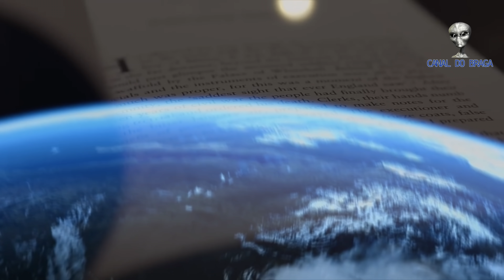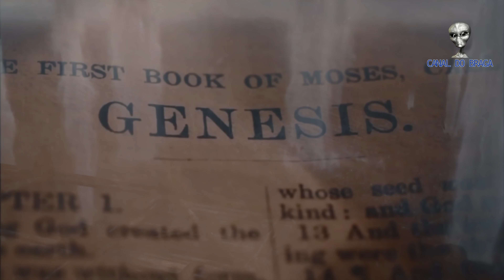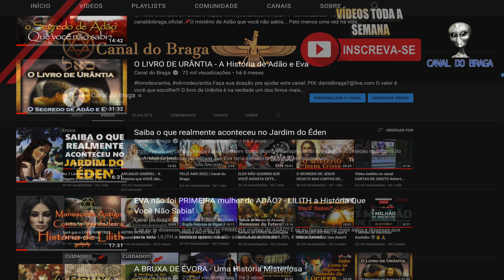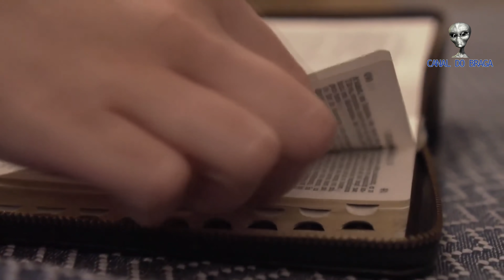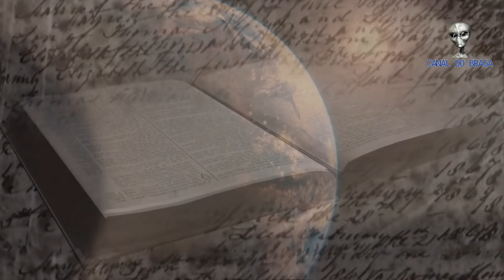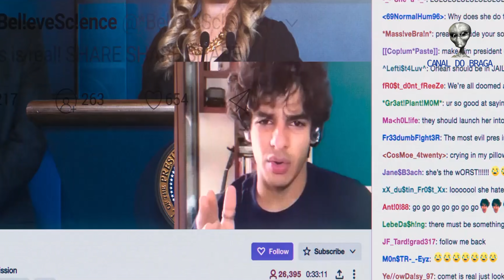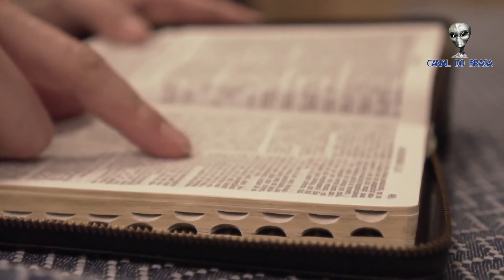Eles NÃO Querem Que Você OLHE PARA CIMA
As sagradas escrituras contidas na bíblia relatam que nos últimos tempos inúmeros sinais seriam apresentados a humanidade como regra para os eventos finais que antecederiam o tempo do fim e consequentemente a vinda do senhor Jesus Cristo.
Nas escrituras são citados que haveriam sinais tanto na terra como no céu...o Sol escurecerá, a lua não dará a sua luz e as estrelas cairão do firmamento...sobre a Terra haverá angústia entre as nações em perplexidade por causa do bramido do mar e das ondas e haverá homens que desmaiarão de terror e pela expectativa das coisas que sobrevirão ao mundo, pois os poderes dos céus serão abalados.
Muitos virão dirão naquele dia dizendo: Eu sou o Cristo e enganarão a muitos...e assim haverá rumores de guerras por toda parte e nação se levantarão contra nação, reino contra reino...haverá fomes, pestes e terremotos em vários lugares e sereis odiados por causa do meu nome e com isto a humanidade, por se multiplicar a iniquidade, o amor de muitos esfriará.
É citado nas escrituras que Deus não tem prazer algum na destruição do ímpio, mas que este se converta de seus maus caminhos... e assim quando observamos as histórias relatadas nas escrituras, Deus é longânimo para agir, pois ele é puro amor...no entanto as pessoas se esquecem de que Deus além de amor também é justiça...ele pode ser tanto o nosso advogado, bem como o nosso juiz. seu maior desejo é que nenhum homem se perca pois como é dito nas escrituras. se o meu povo que se chama pelo meu nome se humilhar e orar e buscar a minha face e se afastar dos seus maus caminhos, dos céus o ouvirei, perdoarei o seu pecado e curarei a sua terra.